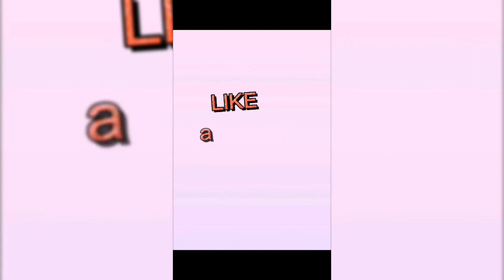SAMPAHAN NG MGA BANGKA /benramosofficialtv birthday ng pamqngkin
SAMPAHAN ng mga bangka birthday ng pamangkin/benramosofficialtv/sowierdfamily